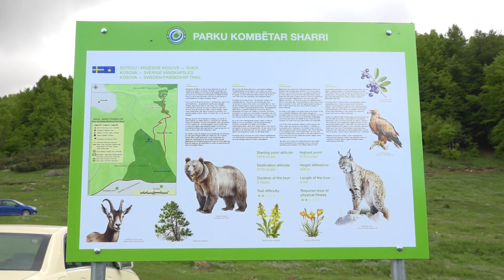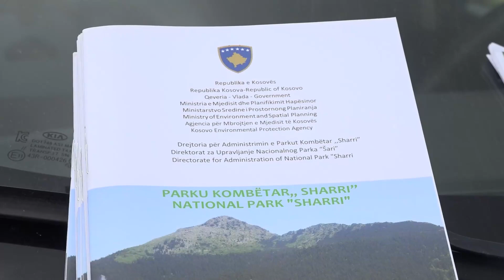Ambasadori i Suedisë në Kosovë: Duam ta shohim Kosovën në BE